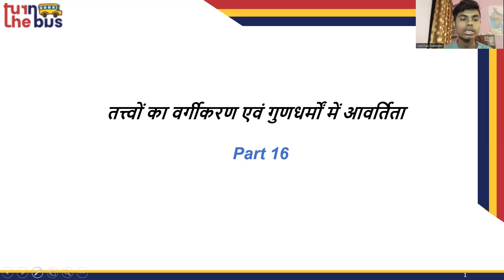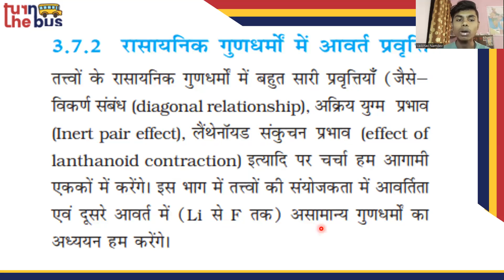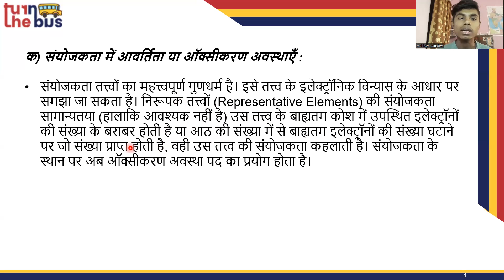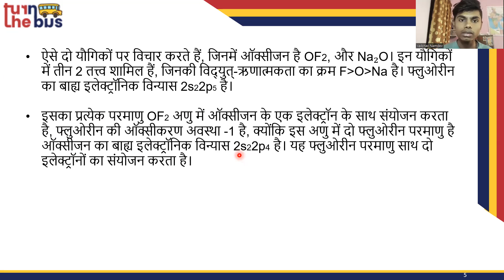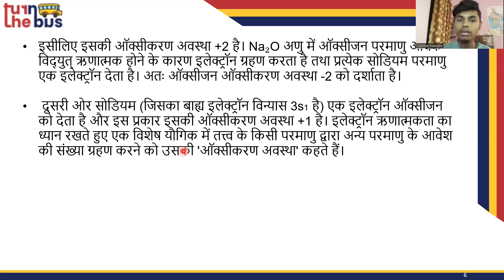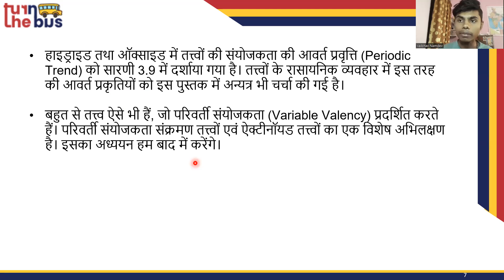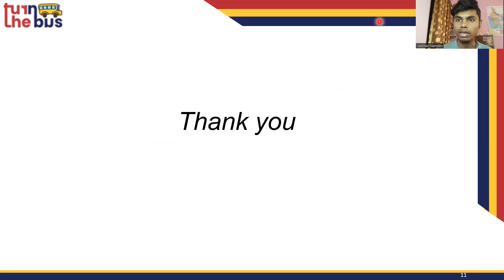Class 11 | Chemistry | Ch 3 | Classification of Elements and Periodicity in Properties| Part 16 |TTB